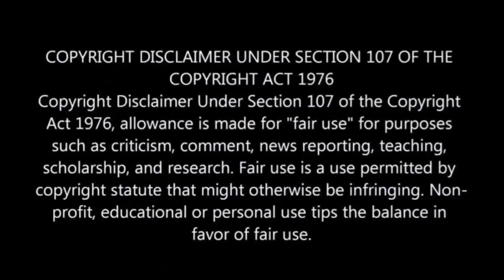Interim ruler of the Zulu nation has been announced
Interim ruler of the Zulu nation announced